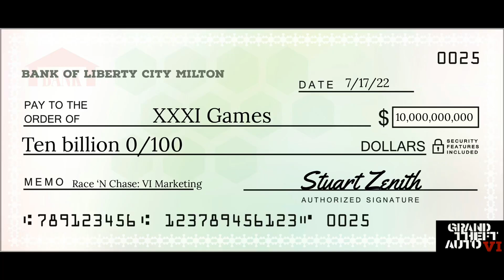GTA: VI | In-Game Assets | Certificates & Awards | XXXI Games | RC: VI $10,000,000,000 Check